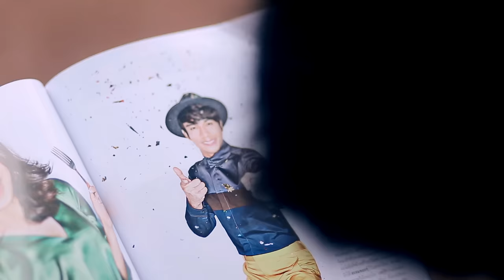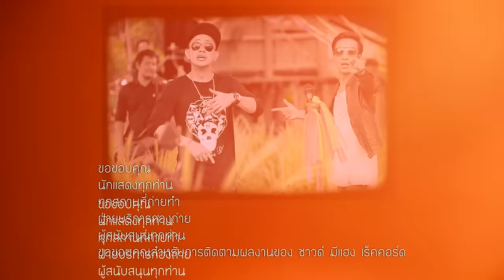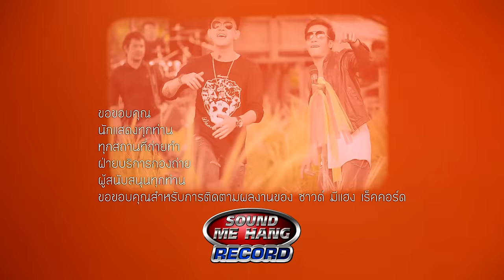ก้อง ห้วยไร่ ซีรี่ย์ เซามีแฮง ณ ห้วยไร่ ตอน โอ้ละน้อ : [SERIES MOVIE]